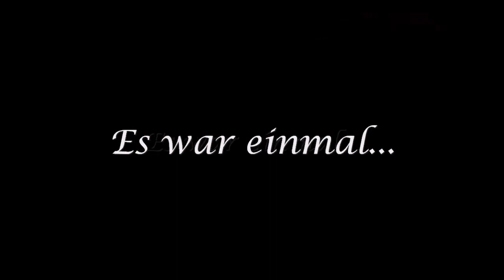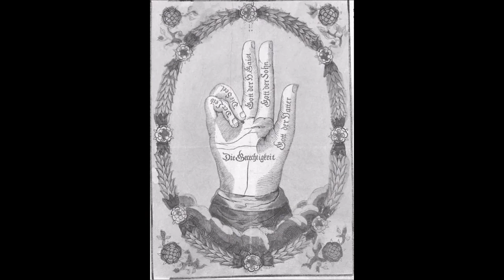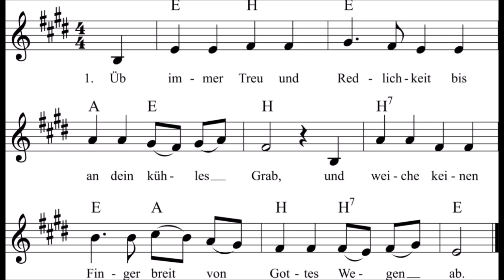29. Volkskunde - Das deutsche Volksgesicht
Original erstellt von ForumTheatro123,
mit einer neuen Auswahl von deutschen Volksliedern.

DAS DEUTSCHE VOLKSGESICHT von Erna Lendvai-Dirksen. 150 Charakterköpfe der verschiedenen deutschen Landschaften.

Frau Erna Lendvai-Dircksen entdeckte als Schülerin der Lette-Schule in Berlin die Tiefen der Aussagen des deutschen Volksgesichtes und sah ab 1911 seine photographische Gestaltung als ihre Lebensaufgabe an. Sie konnte das als sicher größte deutsche Porträtistin gerade noch vor der einsetzenden Amerikanisierung und Fremdeinwanderung tun. Ihr gelang es, der Monumentalität und Innigkeit eines Dürers, Cranach und Riemenschneiders vergleichbare Köpfe zu finden und bildlich festzuhalten, indem sie die Menschen in allen deutschen Landschaften aufsuchte.

In vielen Einzelbänden und zwei größeren Büchern wurden ihre Arbeiten bis Kriegsende noch vor dem Totalverlust ihres Archivs veröffentlicht.

Weitere Titel:

Unsere deutschen Kinder
Das Gesicht des deutschen Ostens
Bergmenschen
Nordseemenschen
Das germanische Volksgesicht: Flandern
Das germanische Volksgesicht: Norwegen